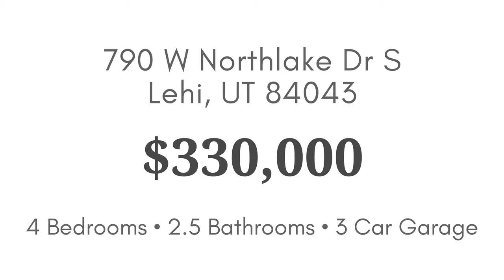House for Sale in Alpine School District Utah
for self guided tour through home.

Don't wait or this home will be gone! Beautiful two-story home with an inviting entry. Large kitchen with island that flows with great room style floor plan. Granite throughout home. Separate tub and shower in master bathroom. Laundry upstairs near bedrooms. Fully fenced and landscaped yard.